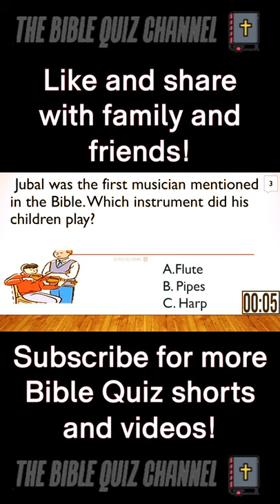🎺 INSTRUMENTS in the BIBLE! 🎶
Biblical Games: This game is for church groups, youth groups, family games night, or any other church activities.

In this quiz, you have 15 seconds. Let us know your score in the comments below! Have fun!